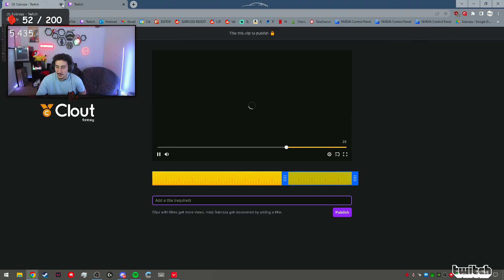IMMORTAL TSM SUBROZA PRO JETT PEARL VALORANT GAMEPLAY - 27 ELIMS! [ VALORANT PRO REPLAYS ]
Support Subroza, please!:
TSM Subroza played as Jett in Valorant on the Pearl map. In this Valorant replay he made 27 elims and became MVP. Radiant rank Jett tips and tricks 2023.
DPI 800; Sens 0.277; eDPI 221.6; HZ 1000
Keyboard: Logitech G Pro X Keyboard
Headset: Logitech G Pro X Headset
Mouse: Logitech G Pro X Superlight
Mousepad: Logitech G640
Monitor: ZOWIE XL2540
CPU: Intel Core i9-9900K
GPU: NVIDIA GeForce RTX 3090
✔ Video Edited By : Valorant Pro